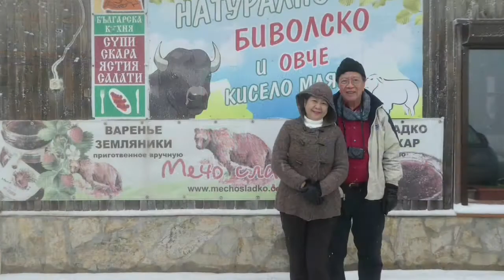Bulgaria Romania4 18 25 Feb 2018 4